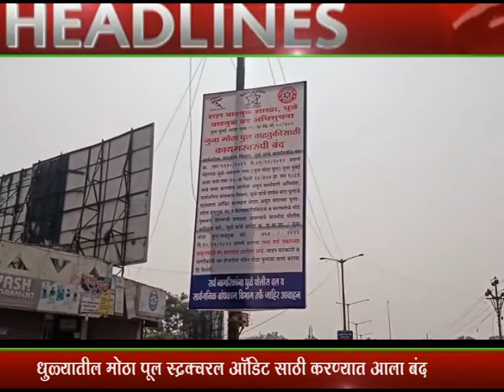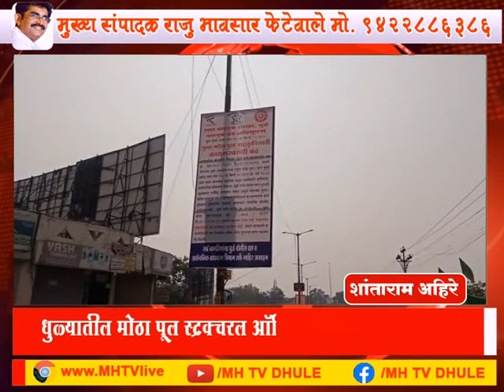MH TV News 12 Nov 2022